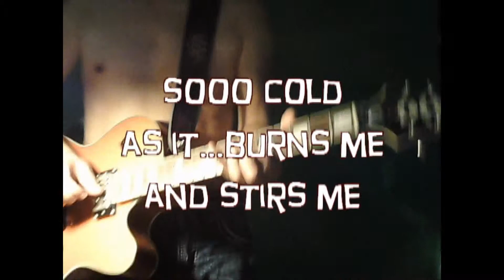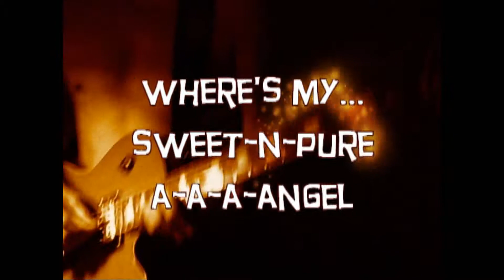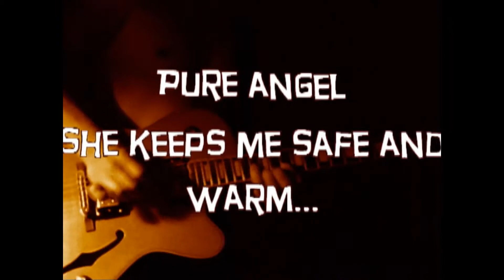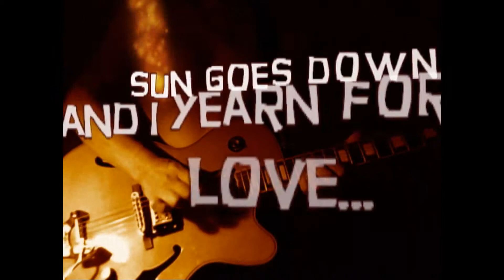Heat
guitar, music, heaven, hell, creator, feelings, love, angels, red, hot,